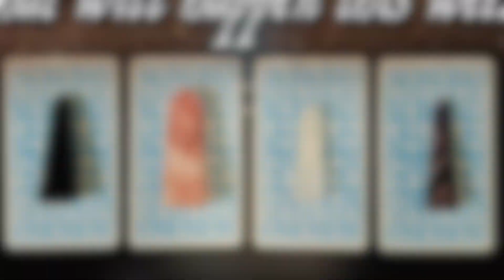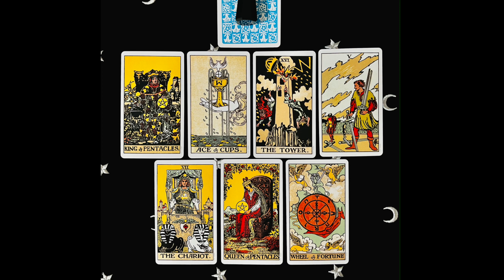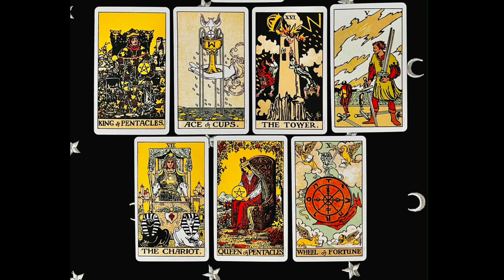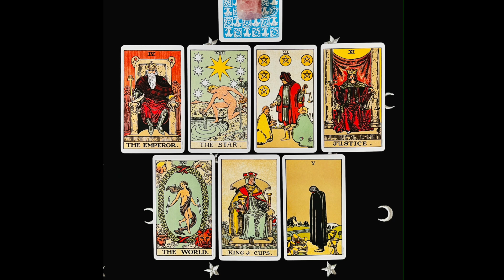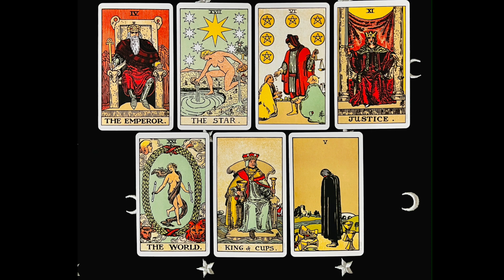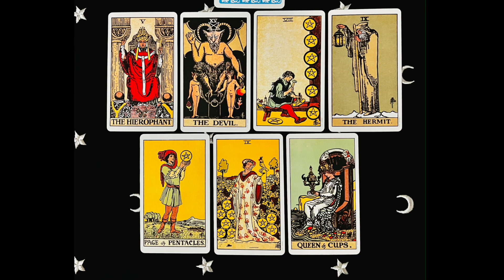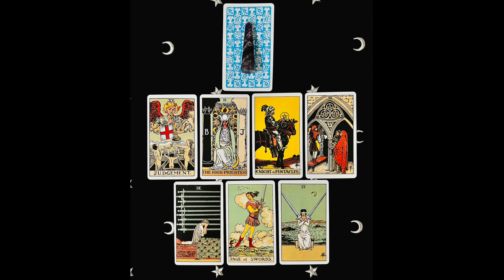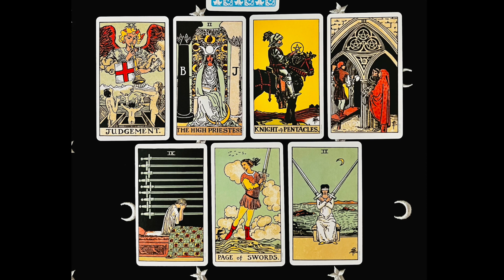PICK A CARD 🔮 What will happen this week? 💝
Picking the Right Card - 00:00
Card 1 - 00:26
Card 2 - 07:18
Card 3 - 14:06
Card 4 - 20:27

Featured Deck:
Original Rider-Waite